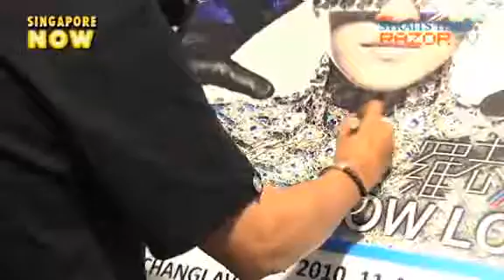The "in" hairstyle for guys (Barber Wars Pt 3)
From spiky hair to mop tops, to mullets. Find out what's the "in" hairstyle amongst young guys here.